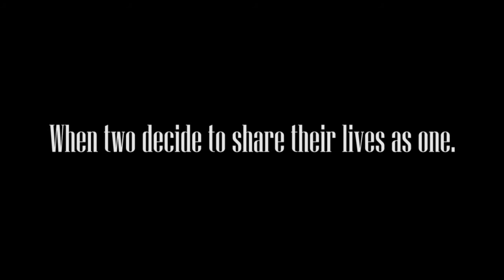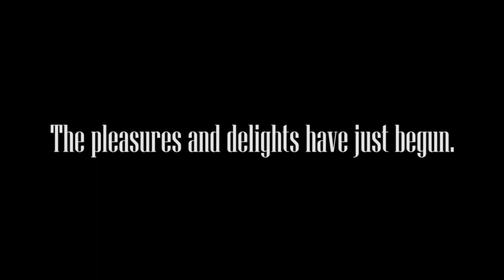Steve & Nicky Wedding Video Trailer.mp4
Steve & Nicky Wedding Video Trailer. Filmed in Meltham, Huddersfield and the Durkar Roods Hotel.